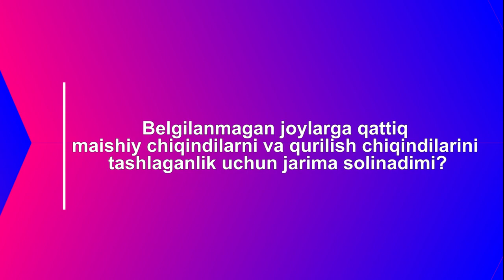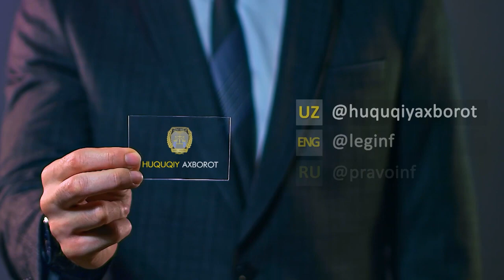Belgilenbegen orınlarǵa shıǵındılardı taslaǵanlıq ushın járiyma salınadıma?